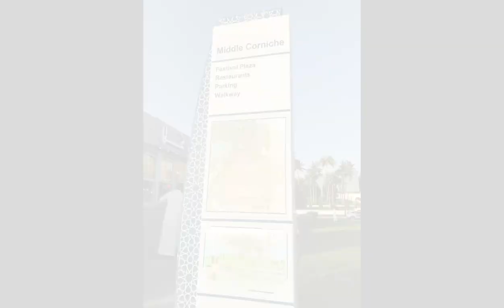SUNSET VIEW AT MIDDLE CORNICHE, WHILE LOOKING AT THE FOUNTAIN